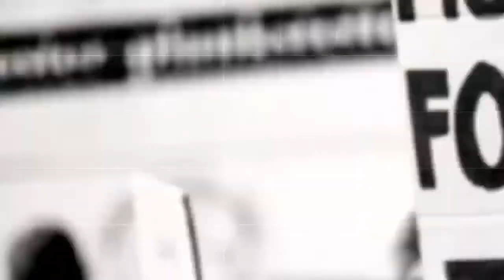LT MAJ GEN PAUL LOKECH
Maj Gen. Paul Lokech obulamu bwe obusinga abumaze mu magye era ng'ettutumu yalifunira mu lutalo lw'okusiguukulula abalwanyi ba Al Shabaab okuva mu kibuga Mogadishu mu ggwanga lya Somalia. Mu lutalo luno weyafunira n'erinnya epaatike erya Lion of Mogadishu olw'obuvumu n'obumalirivu bweyayolesa mu kufufuggaza abalwanyi bano Abadde musajja wa bigambo bit